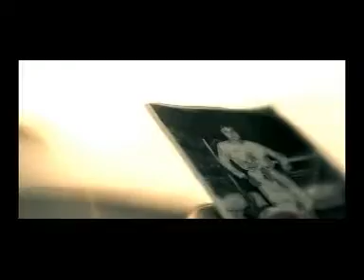Siz Neyle Besleniyorsunuz?